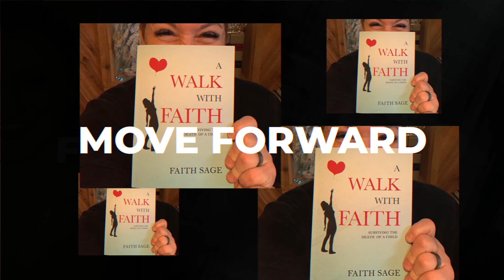06 Abby Scherzer: Honoring Bonds of Love While Grieving a Dear Friend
As a child, Abby lived on the idyllic shores of a lake in upper Michigan and made a “summer sister” friend in Kathleen, whose family spent the season there. Their beachside girlhood shenanigans laid the foundation for a deep and lifelong friendship.

Throughout their ups and downs, Abby and Kathleen remained close, until the disease of addiction compounded with mentalhealth issues led to tragedy . In this episode, Abby describes how she was always there for her friend, even during the darkest, saddest moments including helping to plan Kathleen’s funeral, who was only 32 when she died.

She tells us how she maintained her boundaries of emotional and mental wellbeing during Kathleen’s downward spiral… and reconciling that she couldn’t rescue Kathleen from the deadly grasp of alcoholism . Ultimately, Abby’s story is one of heartbreak and hope , and honoring the friend she will always miss.

// EPISODE OUTLINE \\
[01:50] Abby lost her best friend who shared almost all of her life’s milestones
[03:15] Abby’s friend was her “summer sister” when her family came up north for the season
[04:53] After her friend’s passing, Abby realized she shared her grief with others she hadn’t met yet
[07:24] Abby’s friend Kathleen suffered the loss of her own mom before passing away
[08:30] In the throes of her own grief, Abby’s friend died from alcohol-induced liver failure
[10:53] Deep anger was a major part of Abby’s grieving process for quite a long time
[14:24] Because of her need to be with her young family. Abby couldn’t be as present for her friend Kathleen as her life deteriorated
[18:08] Abby has a small portion of Kathleen’s ashes and will honor her wishes on how she wanted to be remembered
[19:37] As Abby mourns Kathleen not being present for her life’s special moments, she vows to share what happy memories she does have with Kathleen’s children
[21:23] Kathleen was more than just a friend, she was family to Abby
[23:39] Some family members don’t understand the depth of Abby’s grieving “just a friend”
[28:56] The father of one of Kathleen’s children has since passed as well, so Abby is making sure she relates the stories from her growing up years to her kids
[34:34] We are only here on earth hanging by a thin thread
[38:08] Why planning your own funeral or making wishes known lessens the burden and emotional pain of those you leave behind when you die
[44:26] How Kathleen’s death affected Abby more profoundly than even some family members who passed before her
[46:51] We need to recognize that rude behavior can be a sign that people are grappling with grief
[49:28] As she processed her grief, Abby suffered with “functional” depression and struggled with alcohol in the first year after Kathleen’s death
[51:15] It’s sometimes easier to accept the passing of someone whose death was natural or accidental vs someone who self-destructs
[55:05] Recognizing that therapy and tools for healing are there for a reason

// RESOURCES \\
Suicide Hotline: 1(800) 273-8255 or text 988

// CONNECT WITH ABBY AND FAITH \\
Abby Scherzer: